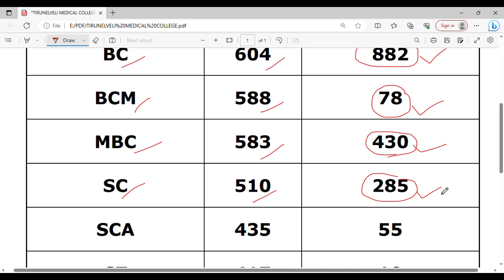MBBS CUTOFF 2023 ROUND 1 | TIRUNELVELI MEDICAL COLLEGE MBBS PREDICTED CUTOFF RANK & SCORE